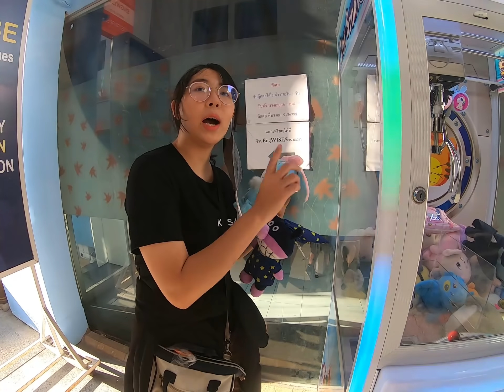ลองเล่นตู้คีบตุ๊กตาแถวบ้าน ภาค2 (คีบยากที่สุดเท่าที่เคยคีบมา)